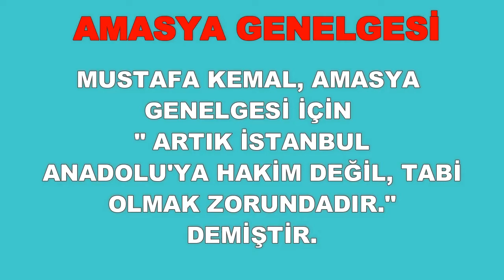1 DAKİKADA HAVZA ve AMASYA GENELGELERİ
MİLLİ MÜCADELENİN BAŞLANGICI OLAN HAVZA ve AMASYA GENELGELERİNİN ÖNEMLİ NOKTALARI